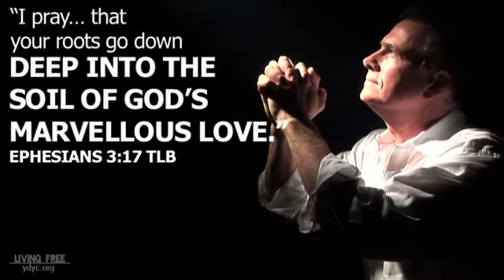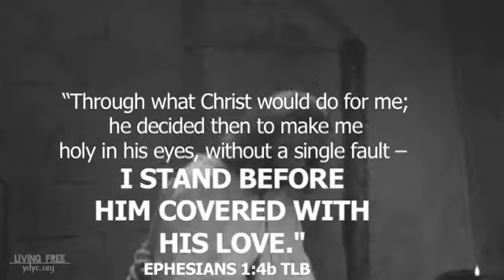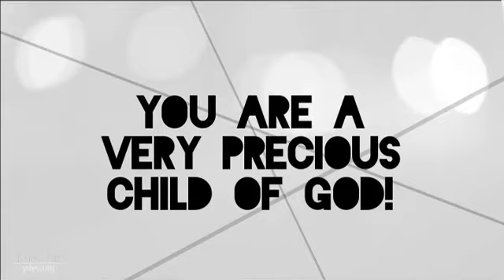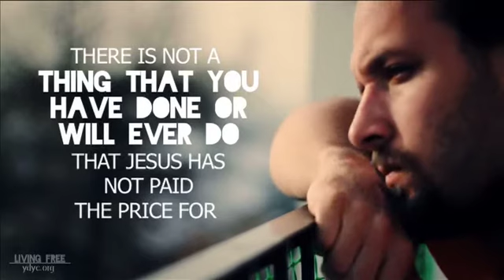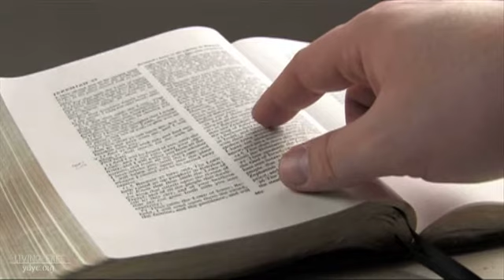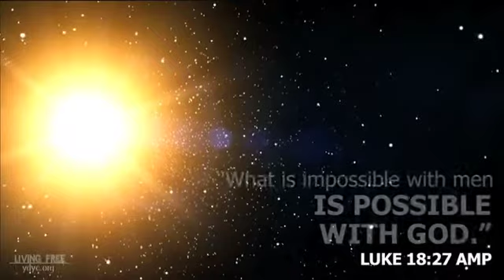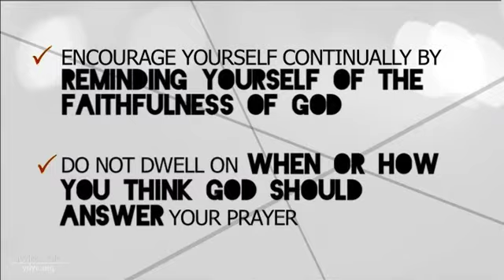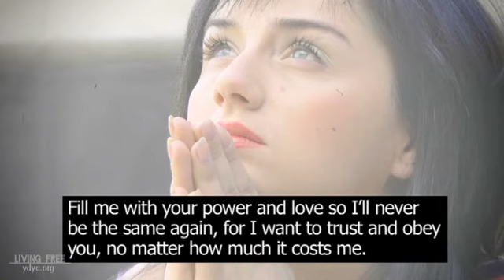God and Love | Living Free S3P2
God and Love

Faith works through love. That is why it is so vitally important to know that you are loved and accepted by God and that he wants to answer your prayers.

When people fall in love it is difficult to think of anything but the object of their love. Prayer involves this type of love for God. Hope Macdonald explains, "I like to think of prayer as a conversation between two friends who love and understand each other."

My husband and I had just returned from 15 years working as missionaries in Ethiopia.  As I lay in bed one night desiring to experience more of God's love and power an overwhelming presence of the Holy Spirit came upon me and I was filled with his love.

Shortly after, I felt he wanted us as a family to own our own home. With $500.00 dollars in hand, the bank advised my husband and I how much we would need for a deposit and how much we could borrow.

Within a week God had wonderfully supplied the deposit and the day we purchased our first home we were notified that an old lady, whom my husband visited some 20 years previously, had died and left us money in her will.

This meant that we were able to furnish our home. Can you imagine our excitement seeing God in his love act in response to our faith in him!

Learn about God and Love, discover just how much Jesus loves you and what he has done for you, as well as learn several bible scriptures and verses on God's love in 'Session Three - Part Two: God and Love'.